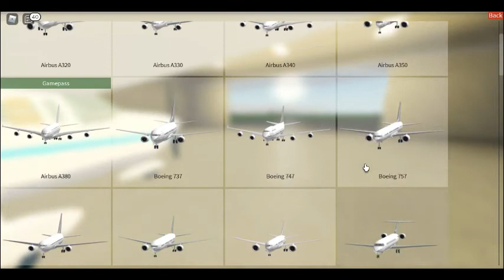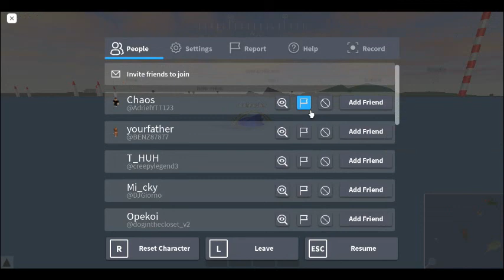PTFS - Short Plane Stall Crash Compilation